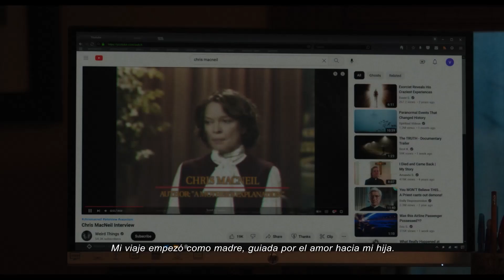El exorcista: Creyentes - Chris MacNeil (Universal Pictures) HD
Un viaje que empezó hace 50 años y que forma parte de la historia del cine. Regresa Ellen Burstyn como Chris MacNeil en ElExorcistaCreyentes, el 5 de octubre, sólo en cines.

Director/Escritor/Productor ejecutivo:  David Gordon Green
Escritor:     Peter Sattler
Productor:     Jason Blum
Productor:     David Robinson
Productor:     James G. Robinson
Productor ejecutivo:    Danny McBride
Productora ejecutiva:   Stephanie Allain
Productor ejecutivo:    Ryan Turek
Productora ejecutiva:   Atilla Yücer

Reparto:  Leslie Odom, Jr., Ann Dowd, Jennifer Nettles, Norbert Leo Butz, Lidya Jewett, Olivia O’Neill, Ellen Burstyn

Hace exactamente 50 años este otoño, la película de terror más aterradora de la historia llegó a las pantallas, impactando a la audiencia de todo el mundo. Este año, en octubre, comienza un nuevo capítulo. De Blumhouse y el director David Gordon Green, quienes rompieron el statu quo con la resurrección de la franquicia de Halloween, llega "El exorcista: Creyentes".

Desde la muerte de su esposa embarazada en un terremoto en Haití hace 12 años, Victor Fielding (ganador del Tony y nominado a los Premios de la Academia®, Leslie Odom Jr.; Una noche en Miami y Hamilton) ha criado a su hija Angela (Lidya Jewett; Chicas buenas) por su cuenta.

Pero cuando Angela y su amiga Katherine (la debutante Olivia O’Neill) desaparecen en el bosque y regresan después de tres días sin ningún recuerdo de lo que les ocurrió, se desencadena una serie de eventos que obligarán a Victor a enfrentarse a lo peor del mal, aterrorizado y desesperado, buscará a la única persona que ha presenciado algo similar antes: Chris MacNeil.

Por primera vez desde la película de 1973, la ganadora de los Premios de la Academia® Ellen Burstyn retoma su icónico papel como Chris MacNeil, una actriz que ha quedado marcada por siempre con lo que le sucedió a su hija Regan hace cinco décadas.

La película también cuenta con la participación de la ganadora del Emmy Ann Dowd (El cuento de la criada, El legado del diablo) como la vecina de Victor y Angela; y la ganadora del Grammy, Jennifer Nettles (Harriet: En busca de la libertad, The Righteous Gemstones) y el dos veces ganador del Tony Norbert Leo Butz (Fosse/Verdon, Bloodline) como los padres de Katherine, la amiga de Angela.

Cuando estrenó "El exorcista", que fue basada en el exitoso libro de William Peter Blatty, cambió la cultura para siempre, arrasó con los récords de taquilla y obtuvo 10 nominaciones a los Premios de la Academia®, convirtiéndose en la primera película de terror nominada a Mejor Película.

"El exorcista: Creyentes" está dirigida por David Gordon Green a partir de un guion escrito de Peter Sattler (Camp X-Ray) y David Gordon Green, basado en una historia de Scott Teems (Halloween Kills), Danny McBride (Trilogía de Halloween) y David Gordon Green, basada en los personajes creados por William Peter Blatty.

La película es producida por Jason Blum para Blumhouse, y por David Robinson y James G. Robinson para Morgan Creek Entertainment.

Los productores ejecutivos son Danny McBride, David Gordon Green, Stephanie Allain, Ryan Turek y Atilla Yücer. Universal Pictures presenta una producción de Blumhouse/Morgan Creek Entertainment en asociación con Rough House Pictures.